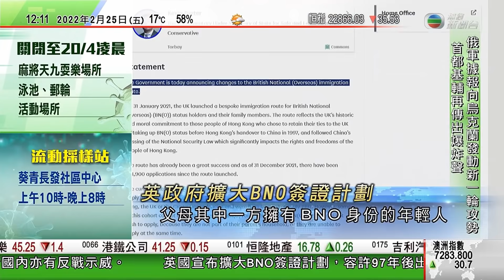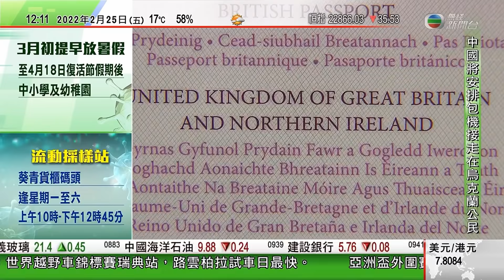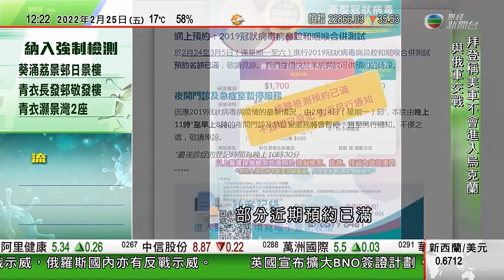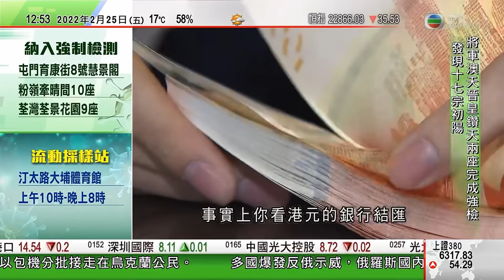TVB午間新聞｜俄羅斯向烏克蘭發動新一輪攻勢 美媒指基輔96小時內或淪陷｜多國譴責俄軍入侵烏克蘭 ｜美國擬釋放更多戰略油儲紓緩油價急升 ｜20220225 香港新聞 TVB News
00:56 俄羅斯向烏克蘭發動新一輪攻勢 美媒指基輔96小時內或淪陷
03:52 多國譴責俄軍入侵烏克蘭 美英等國及歐盟對俄實施新制裁
06:46 美國擬釋放更多戰略油儲紓緩油價急升 中方暫無意參與
10:51 英國擴大BNO簽證計劃 外交部駐港公署警告英方將自食惡果
12:03 中國駐烏使館準備派包機分批撤僑 當地中國留學生指目前安全
16:30 美國黑人被警員壓頸致死案 三名前警員侵犯公民權罪成